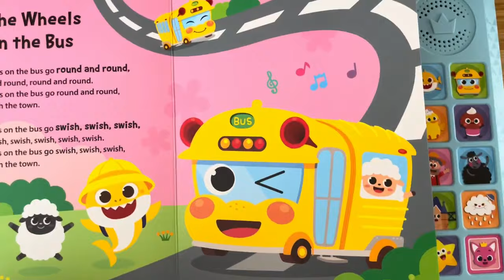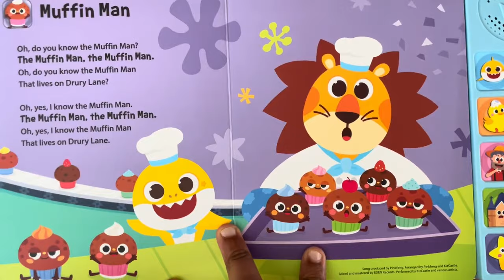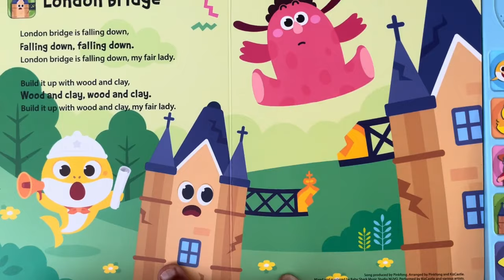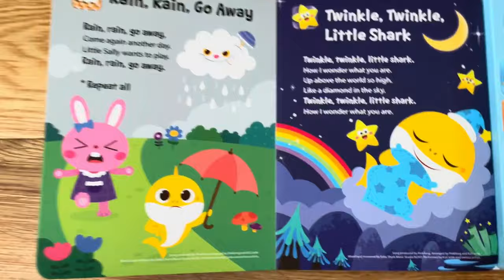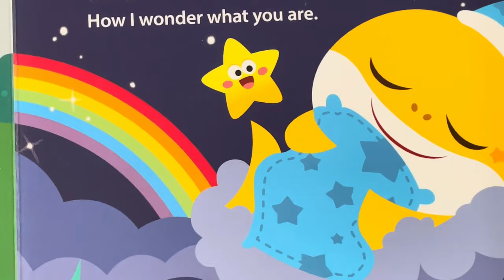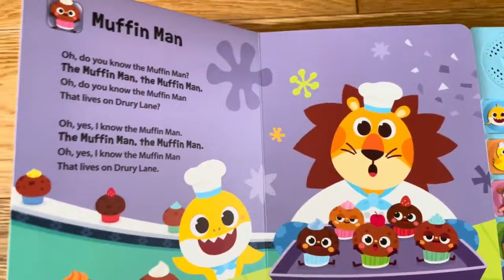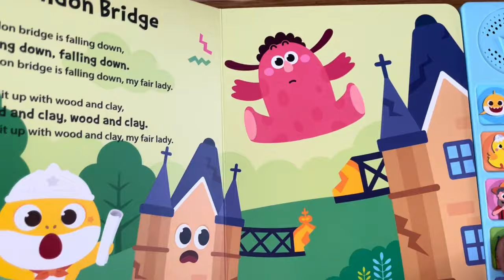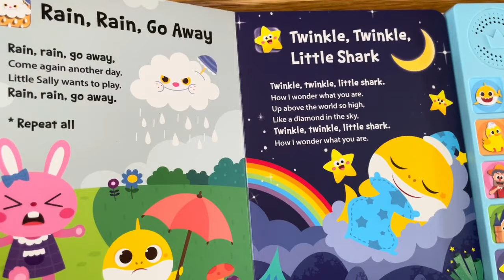Baby Shark Nursery Rhymes